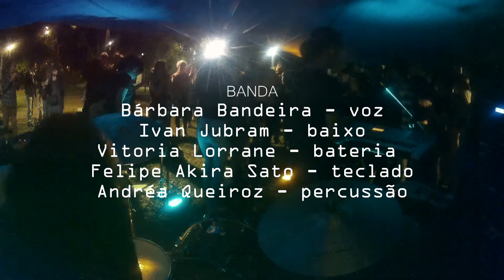Vanessa da Mata e Tim Maia (Ao Vivo)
Vanessa da Mata e Tim Maia (cover)

Show ao vivo na USP - Festa CaCnina
Realização: Artes Cênicas 017 e CANiL_Espaço Fluxus e Cultura

BANDA:
Bárbara Beats - voz e violão
Ivan Jubram - baixo
Vitoria Lorrane - bateria
Felipe Akira Sato - teclado
Andrea Queiroz - percussão